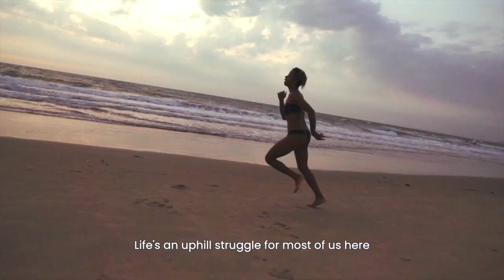Uphill Struggle - Harmonical ft. Élan Noelle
About how for most people, life is an uphill struggle. Jeff Bezos is even here, claiming that it's the geeks who will inherit the Earth.